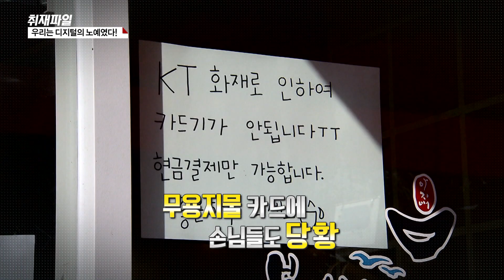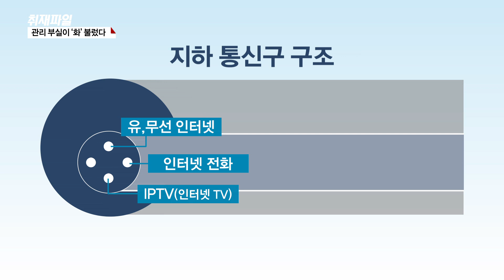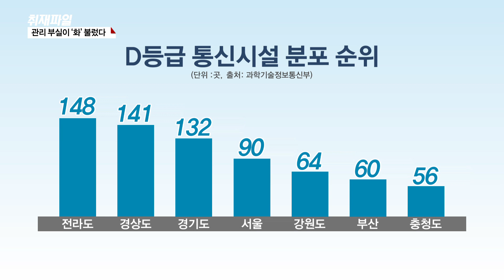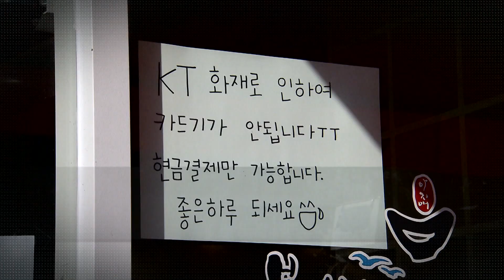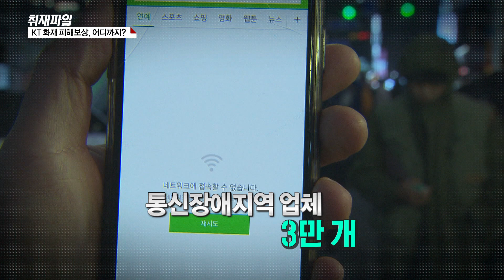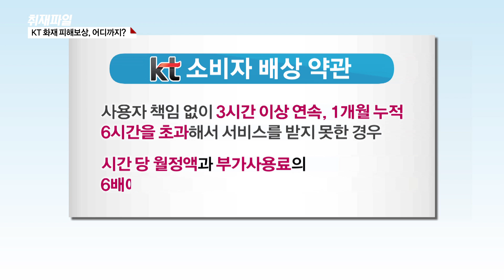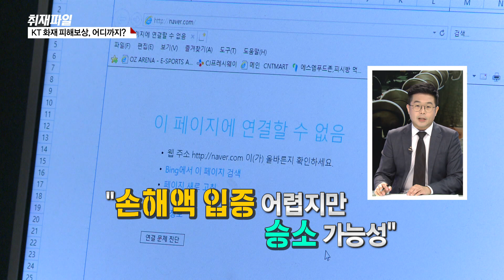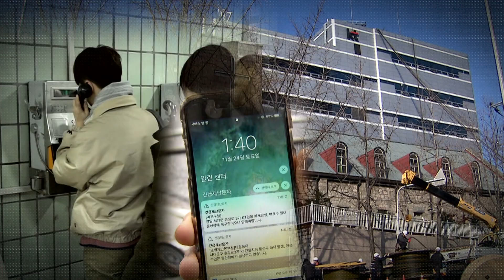[취재파일 전체영상] 우리는 디지털의 노예였다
KT의 통신망 화재가 끔찍한 재난을 부를 뻔 했습니다.

핸드폰과 인터넷이 끊겼고, 치안과 의료, 심지어 경제활동까지….

마치 영화에서나 보던 것처럼 도시 기능이 상당부분 마비된 겁니다.

단순한 통신대란으로 치부하기에 이번 사태가 남긴 후유증은 너무도 큽니다.

우리 삶이 편안하고 안락하도록 돕기 위한 디지털 사회가 자칫 치명적인 독이 될 수 있다는 것을 여실히 드러냈기 때문입니다.

이번 통신 두절 사태가 우리에게 남긴 것은 무엇인지, 지금부터 짚어보겠습니다.

◇출연: 서주연 기자, 이한승 기자